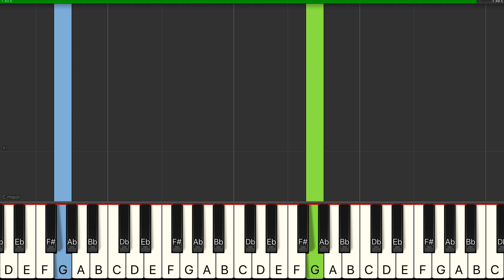IT (Chapter 2) - 27 Years Later - SLOW Piano Tutorial Easy - Sheet Music (Synthesia)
Learn how to play 27 Years Later from the movie IT in a SLOW easy beginner piano lesson with synthesia.